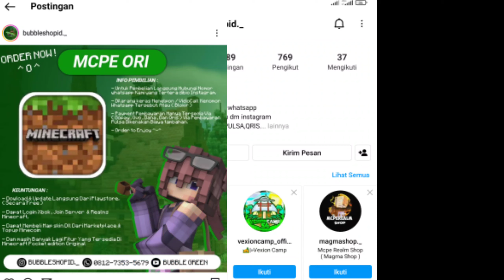Bedwars Tapi Kalo aku Ngomong i Vidio nya selesai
(っ'-')╮=͟͟͞͞💌

(づ￣ ³￣)づ

*_BUBBLE SHOP INDONESIA_*

» _LIST HARGA_

› MCPE ORI _*Rp 20.000*_
› MCWIN 10 _*Rp 45.000*_
› SEMI FULL ACCES ( MC JAVA ) _*Rp 35.000*_
› FULL ACCES ( MC JAVA ) _*Rp 200.000*_
› REALMS MCPE  _*Rp 10.000*_
› VPS / RDP SERVER _*Rp 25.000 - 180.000*_

» _TESTIMONI_
› *Kami Telah melayani 260+ Pembeli dalam setahun, Bukti ? Cek Instagram kami ya ^_^*

» _ORDER MELALUI_

*izin Share ya admin*